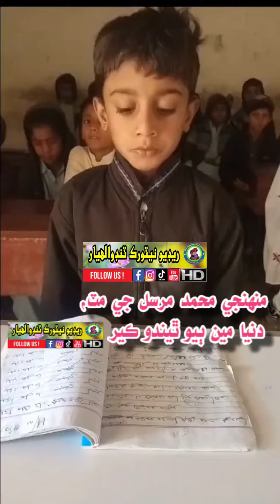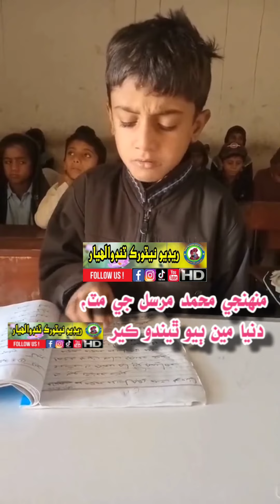Sindhi Text Book | Hamd Sharif| Radio Tando Allahyar